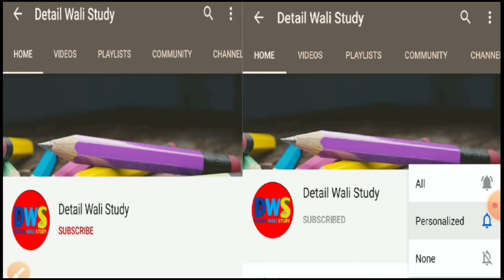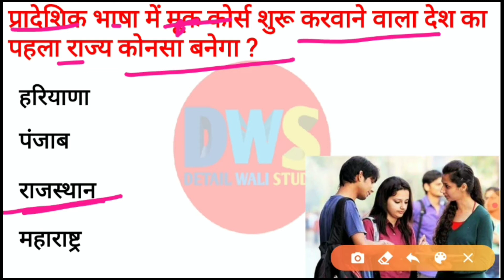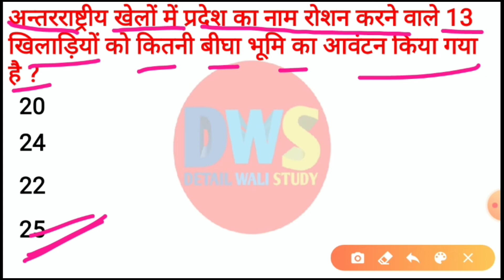Rajasthan Current Affairs || 19 अक्टूबर राजस्थान करंट अफेयर